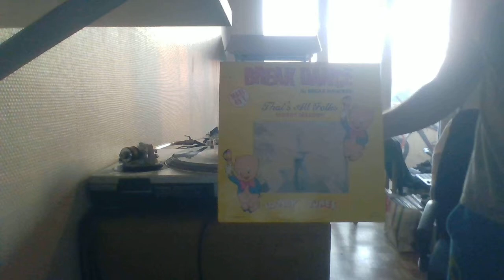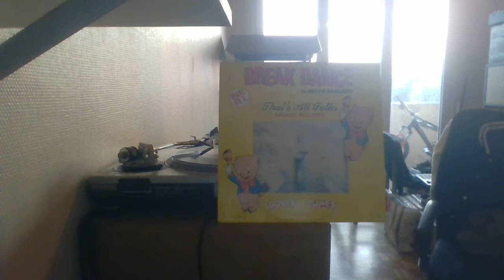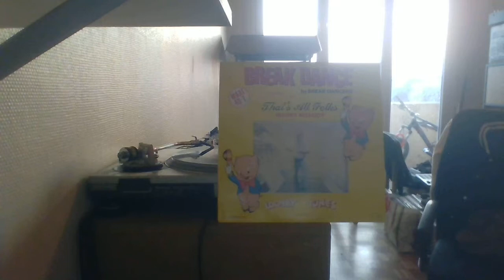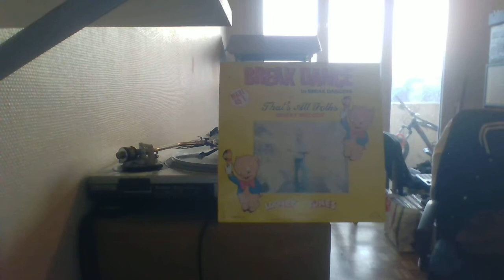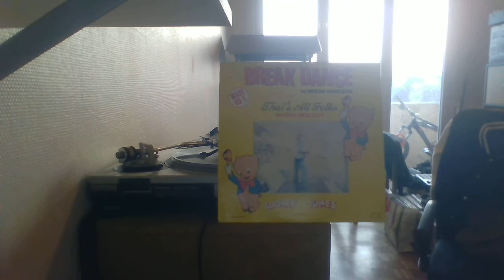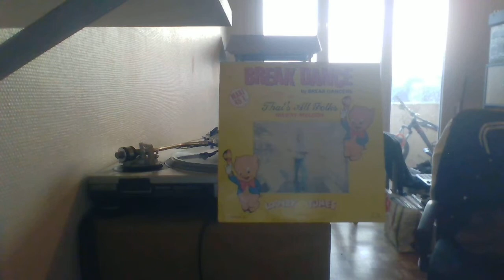BREAK DANCERS (Cochonet) - THAT'S ALL FOLKS Magical RING REC 84